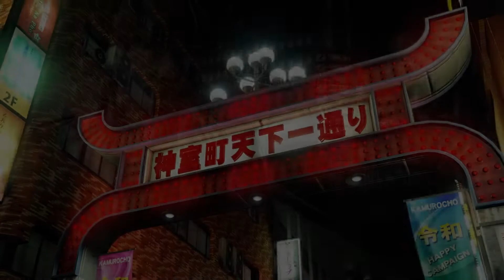Sora senpai plays: Yakuza T.K.P. #139 - LOSS AND BETRAYAL